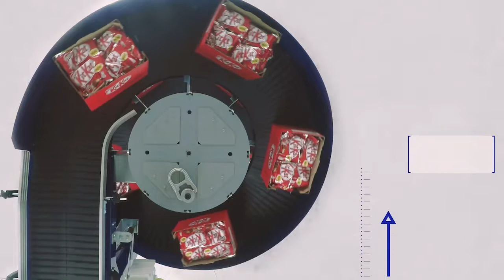Apollo VTS Single Lane Spiral Conveyor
Save floor space and increase your throughput with the Apollo VTS Single Lane Spiral Conveyor.